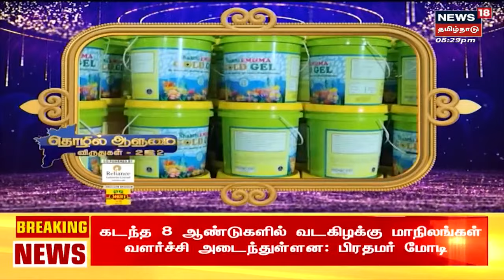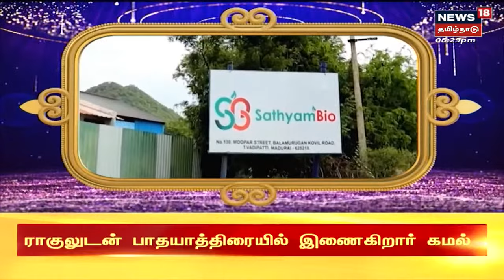News 18 Business Award | மதுரையில் நடைபெற்ற தொழில் ஆளுமை விருதுகள் - 2022 | Madurai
மதுரையில் நடைபெற்ற தொழில் ஆளுமை விருதுகள் 2022 | செய்திகளை  துல்லியமாகவும் துரிதமாகவும் வழங்கும் தமிழகத்தின் முதன்மை செய்தி தொலைக்காட்சி உங்கள் நியூஸ் 18 தமிழ்நாடு.